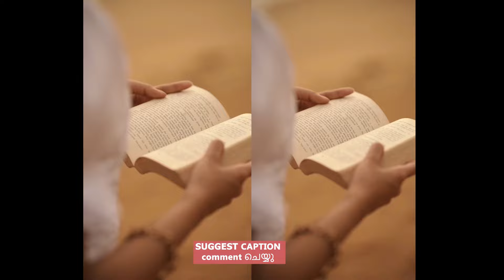കുട്ടി ഉടുപ്പ് ധരിച്ചു കാൽ പൊക്കിയാൽ അടിയിൽ ഇട്ടിരിക്കുന്നേ കാണും Devika Sanjay New Photoshoot